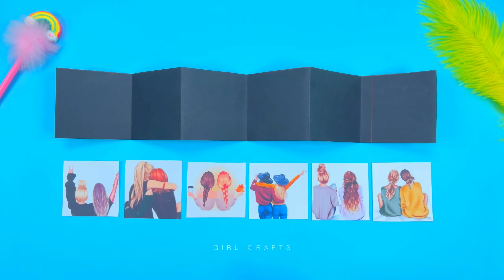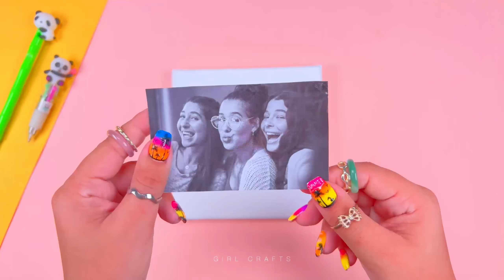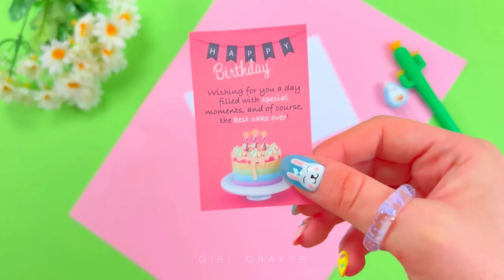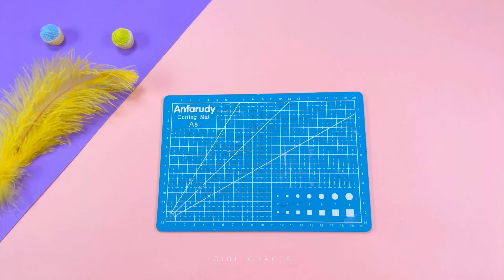14 فكرة لهدايا الأصدقاء الحميمين - أفكار هدايا مثالية مصنوعة يدوياً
14 فكرة لهدايا الأصدقاء الحميمين - أفكار هدايا مثالية مصنوعة يدوياً